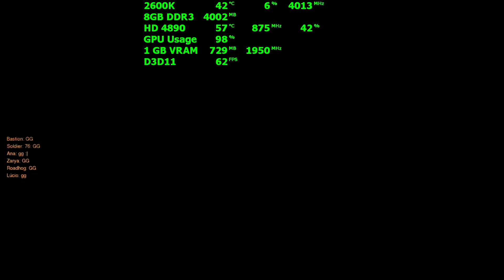ATI RADEON HD 4890 - Overwatch - 1080p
All footage was recorded with an external capture device at 1080p/30fps.

System Specs:

Gigabyte Z68 Motheboard
8GB DDR3 1600Mhz
Evga GTX 480
750w TT PSU

If you're a YouTube creator that is focused on gaming, then check out the Network for Gamers!